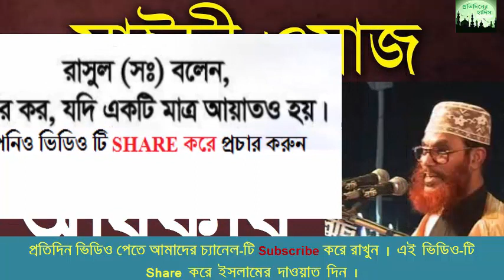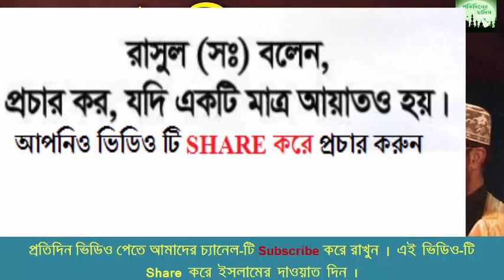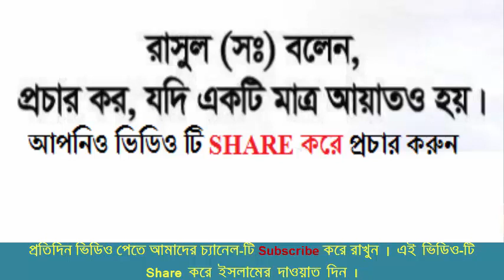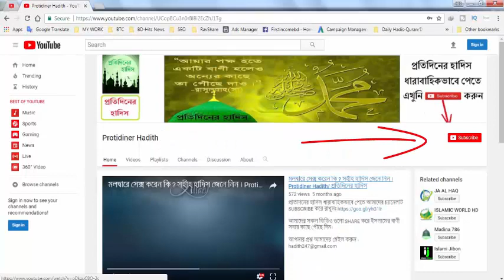ইসলামে স্বামী স্ত্রীর অধিকার মাওলানা দেলোয়ার হোসাইন সাঈদী CHP Official Waz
Speaker: Allamah Delwar Hossain Sayeedi
Recording Studio : Mahsin sound System
Record Level : Spondon Audio Visual Centre
Productions : CHP Official Waz

This product is copyright by CHP Official Waz

ANTI-PIRACY WARNING - This content's Copyright is reserved for CHP Official Waz . Legal action will be taken against those who violate the copyright of the following material presented!